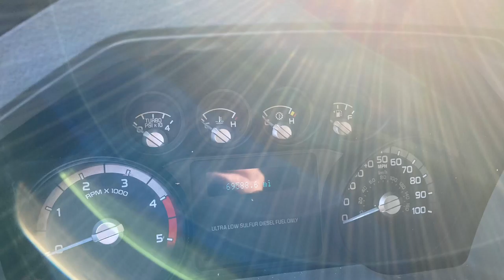Terry’s pictures 2012 F250 by Mick Fields